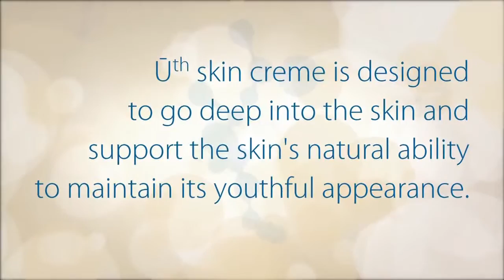Ūth Skin Crème Results Julie Ramirez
Julie Ramirez has been using Ūth skin crème for the past 6 months and shares her experience. Real products and real results.

Would you like to help a child in need? Join our cause to fight malnutrition by changing your own life by living healthier.

Du kan også være med å hjelpe et barn ved å handle produkter her:
Om du bor i Norge:

Would you like to help a child in need?

Join our cause to fight malnutrition by changing your own life by living healthier.